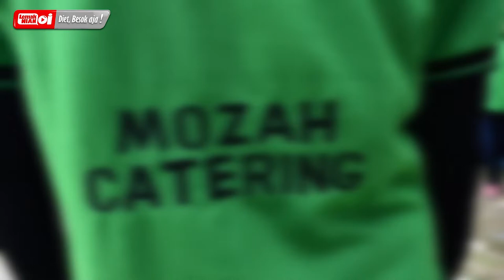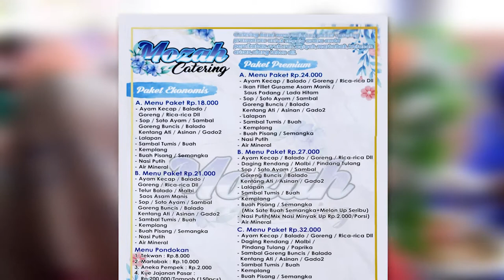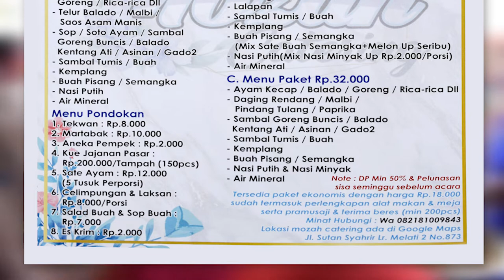Grebek Kondangan di Palembang Bareng Gubernur Herman Deru, Diet Besok Ajaaa!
HAI TEMEN MAKAN YANG NGGAK MAKAN TEMAN !

KITA BAKAL NGEREKOMENDASIIN TEMPAT MAKAN YANG ENAK TAPI NGGAK ENEK !

POKOKNYA PANTANG PULANG SEBELUM KENYANG !

HAPPY NEW YEAR 2020 TEMEN MAKAN !

Ini dia konten pertama kita di tahun 2020.

Nah di video kali ini, kita mendadak dateng ke sebuah kondangan dan nyicipin langsung enaknya catering yang ada disana !

Nah serunya nih, selain kita datangnya tiba-tiba, ada tamu tak terduga lho, Gubernur Sumsel Herman Deru.

Mau tahu keseruannya ? Langsung tonton videonya di atas ya !

Alamat Mozah Catering :

Jl. Sutan Syahrir, Lorong Melati 2, No. 873, Palembang

Follow kita di Instagram @inilemaknian buat ngikutin perjalanan kami sekaligus dapat informasi tempet kuliner yang asyik di Kota Palembang !!!

Jangan lupa, follow juga Instagram dan Youtube Sriwijaya Post & dan Tribun Sumsel juga ya !!!